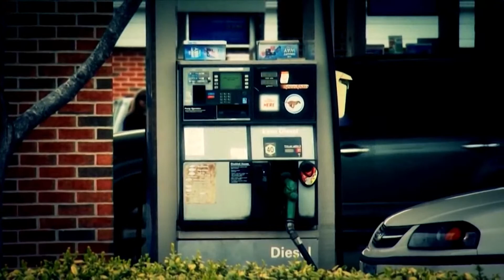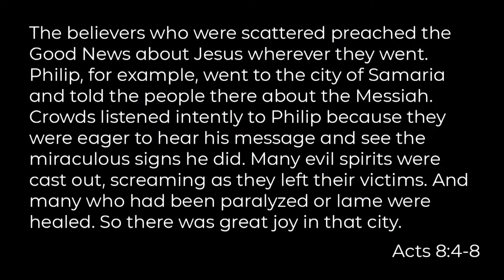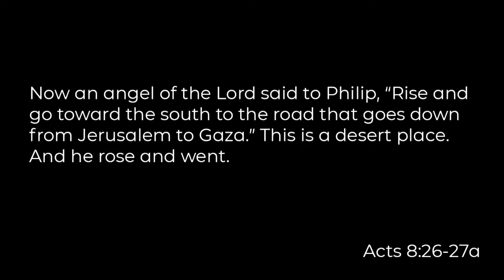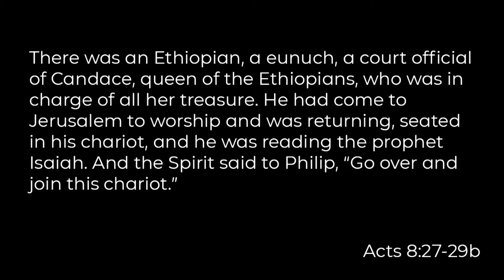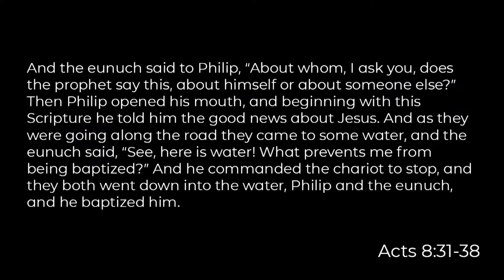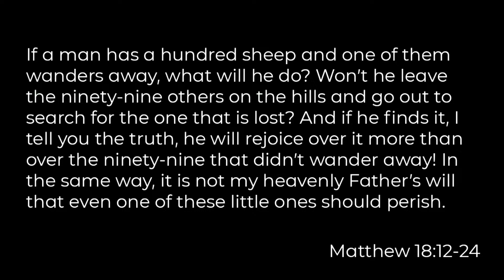MESSAGE | God Winks: More Than a Coincidence (Week 3) | Pursuits & Passions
One of the aims of the God Winks series is to help you see God at work in your life. This Sunday, we're going to learn how God uses our pursuits and our passions to prepare us for His calling. Learn how to recognize how your experiences have prepared you to do something greater in your life in service to God.